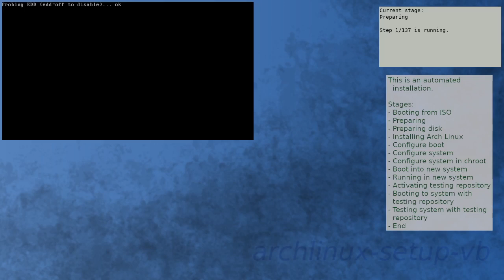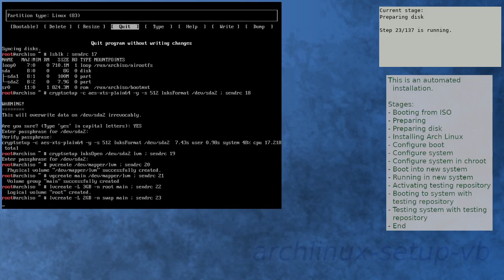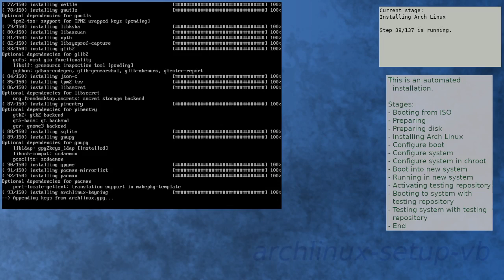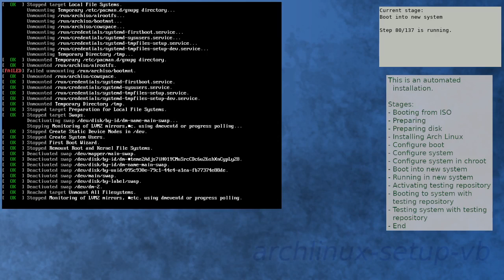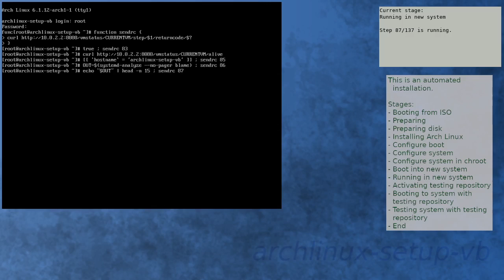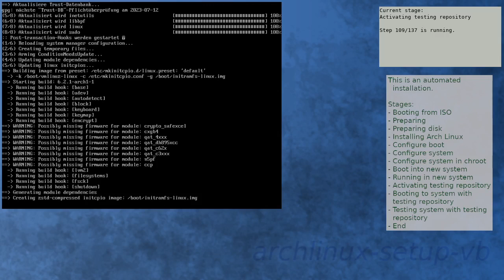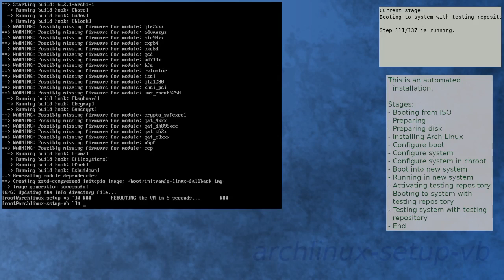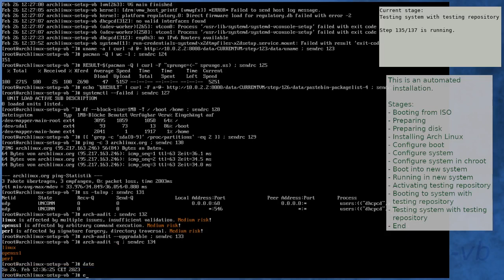Arch Linux installation recording to kernel 6.2.1-arch1-1 (testing)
Resized the console panel to fit in screen. [28:31]

Summary:
[00:00] Booting from ISO
[01:52] Preparing
[03:00] Preparing disk
[05:00] Installing Arch Linux
[13:40] Configure boot
[14:02] Configure system
[14:55] Configure system in chroot
[19:35] Boot into new system
[20:57] Running in new system
[22:35] Activating testing repository
[27:24] Booting to system with testing repository
[28:37] Testing system with testing repository
[30:01] End

Kernel details:
6.1.8-arch1-1 (ISO)
6.1.12-arch1-1 (after installation)
6.2.1-arch1-1 (after enabling [testing])